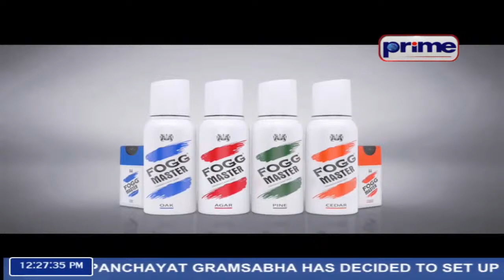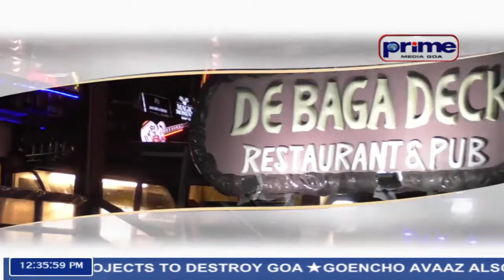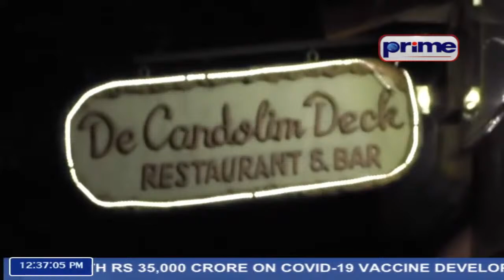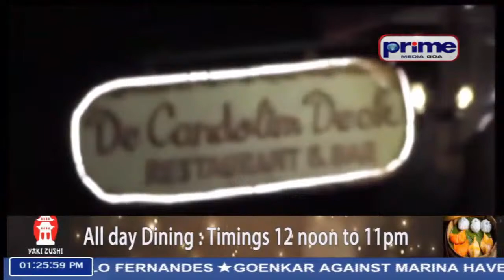prime media goa Live Stream